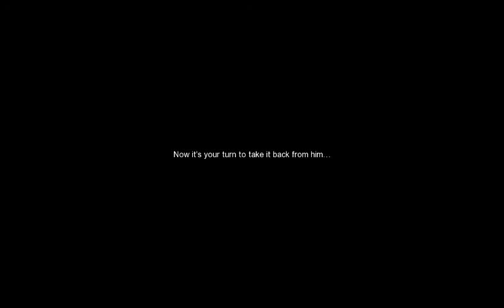Dragon Nest "Green Dragon nest Gameplay"